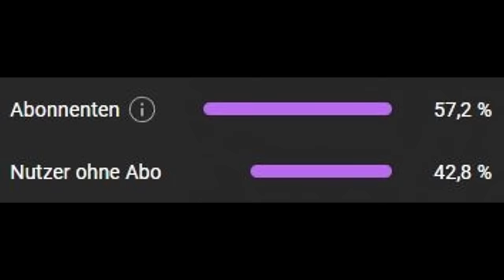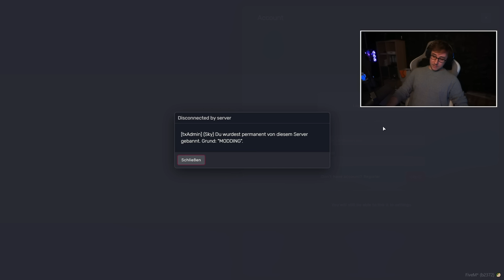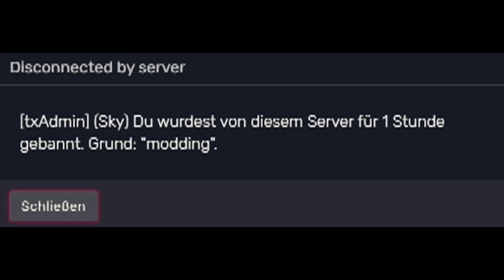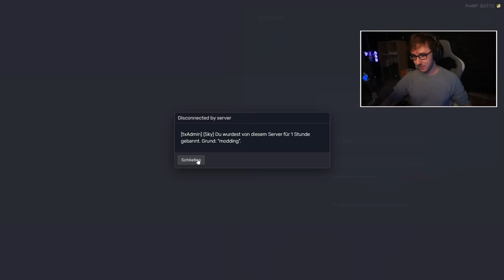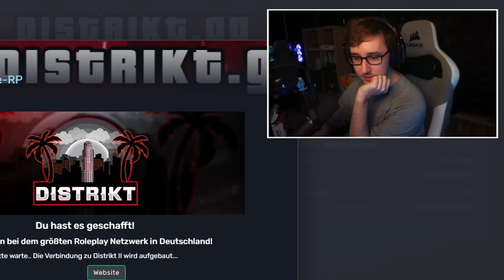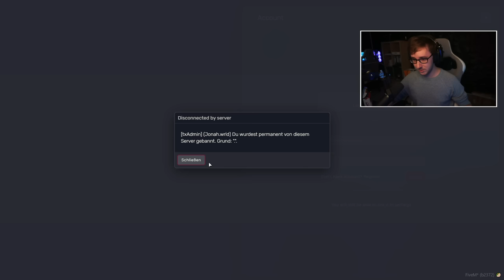GRANATEN VOGEL IN GTA RP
MEIN REAKTION KANAL (TÄGLICHE VIDEOS)